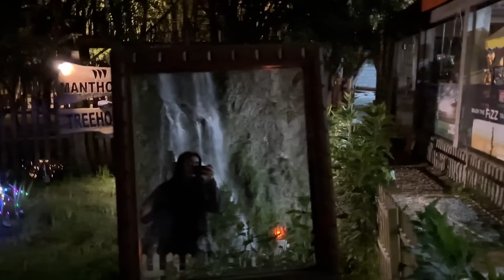Skardu Mein Waterfall dekhi😍-1st time TreeHouse mein rhy-Ghar wapsi bhi ho gai🙂